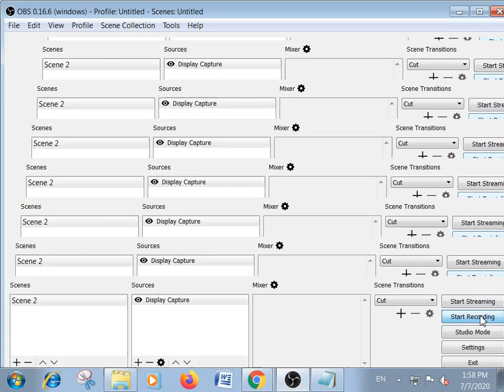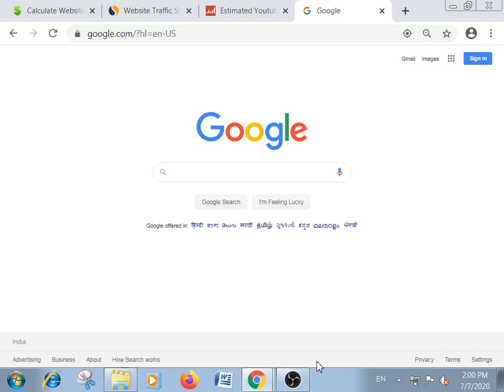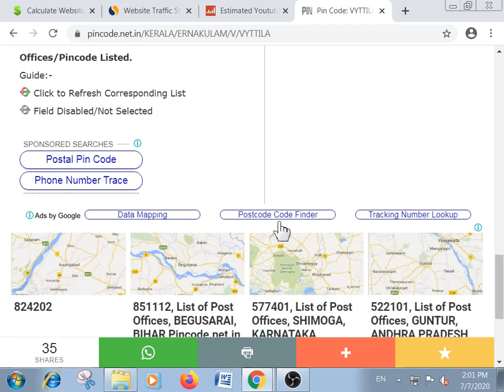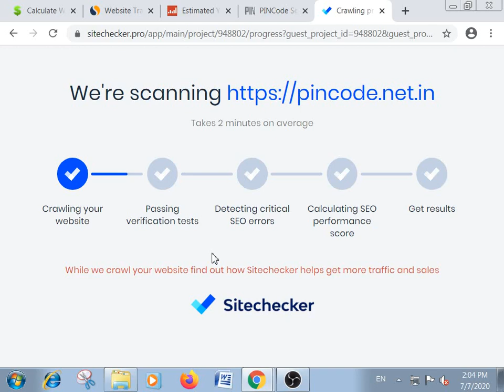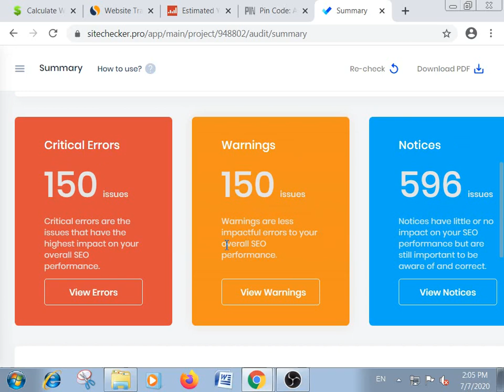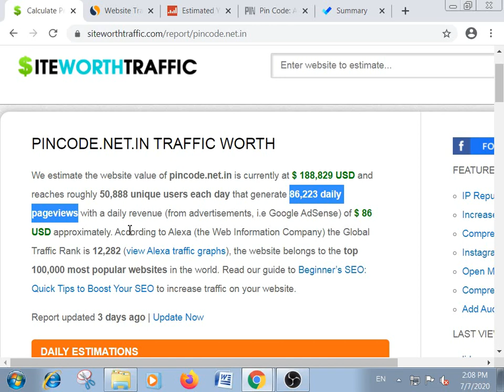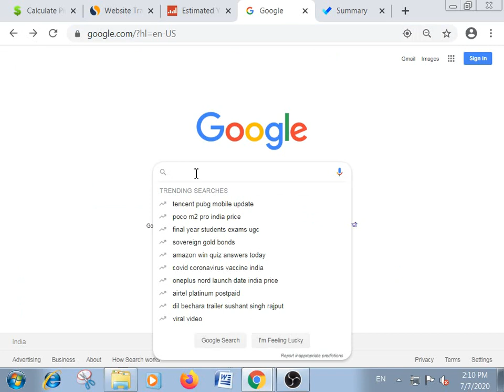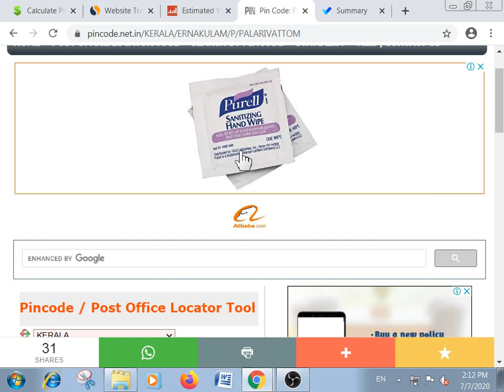Make Money Online Malayalam 2020 | വെറുതെ ഇരുന്നും വരുമാനം നേടാം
Today i discuss about google adsense make money online malayalam method 2020, This method is very simple one but you have to put effort in starting. Our own website is necessry to get good start later we can can add SEO to our website to get better ranking in google so we can drive good traffic to improve the adsense revenue.

This Make money online malayalam video can help you to know the concept so that way you can give a try for this make money online part time job. Google adsense revenue can make wonder for you if you realize the exact concept, You have to practically aplly this make money online malayalam method.

Table of Content :

1. Introduction to the concept.
2. Introducing the website which earn money in the same way.
3. Working structure of the website which make money in this method.

Digital Marketing Course Fee - 5000 Rs Only.

This Youtube Channel Give You the Tips and Tricks for
☑️ Digital Marketing
☑️ SEO
☑️ SMO
☑️ SEM
☑️ BLOGGING
☑️ MONEY EARNING APP AND WEB

Shameer Kizhakkedath

Video Upload Date : 10th - july - 2020